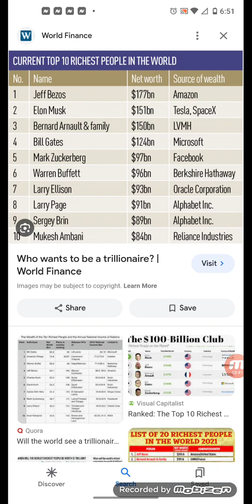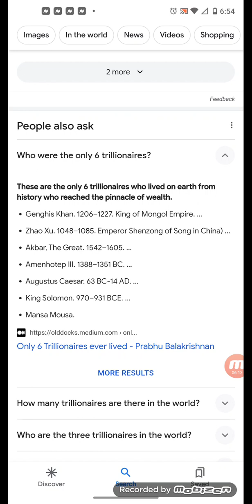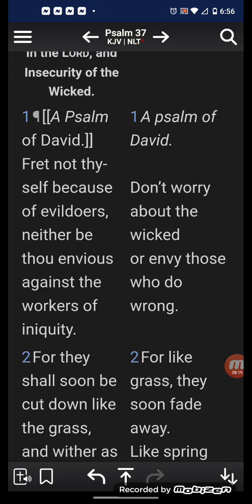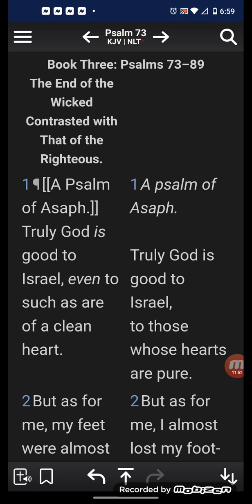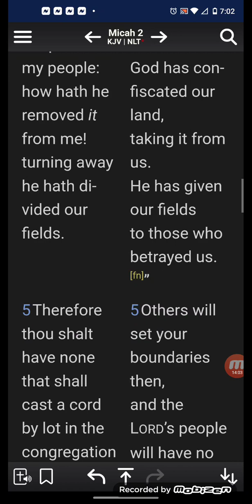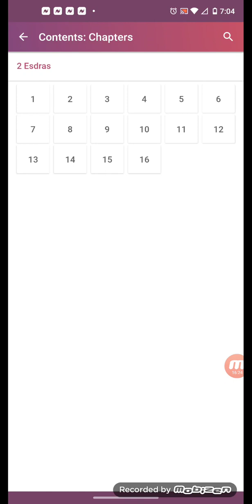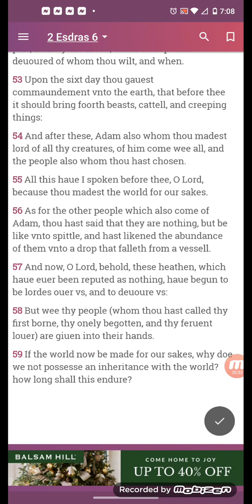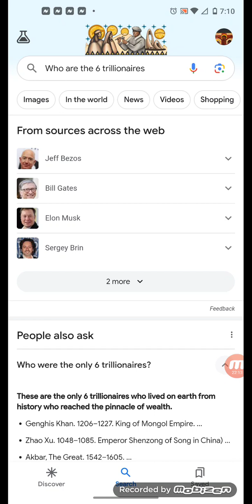The WEALTH of E $ U@ kingdom is nothing compared to what's to come for the children of Israel!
Don't Fret!